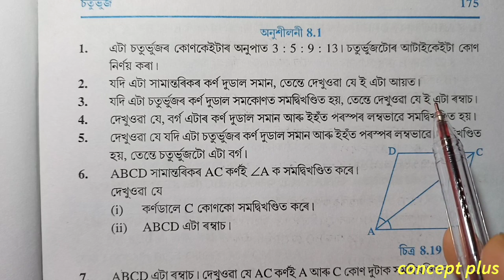Class 9 Maths Exercise 8.1 Q 1 Q 2 Q 3 Chapter 8 in Assamese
Class 9 Maths Chapter 8 Exercise 8.1 Quadrilateral NCERT Assamese Q1 Q2 & Q3 are fully solved in this video with explanation in assamese. The chapter is taken from Class 9 Mathematics new book ncert cbse scert state board examination || concept plus. . . . . . . . . . .